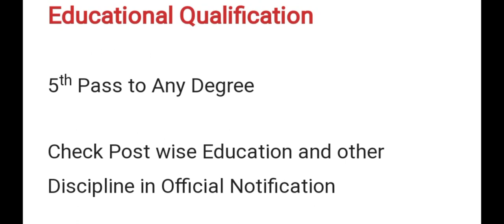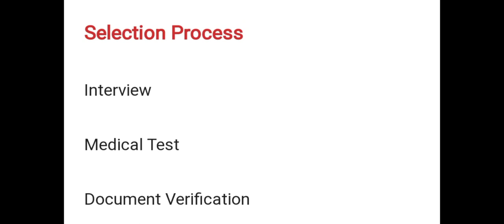Tamilnadu VAO Office Recruitment 2022|Village Assistant|5th Pass to Any Degree |Salary up to 31100